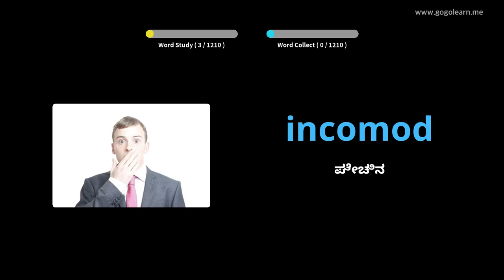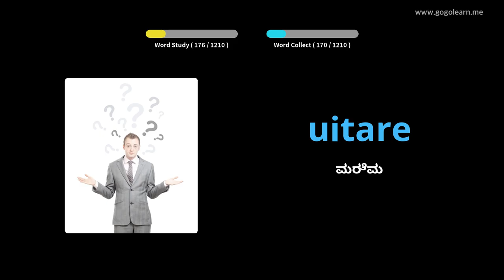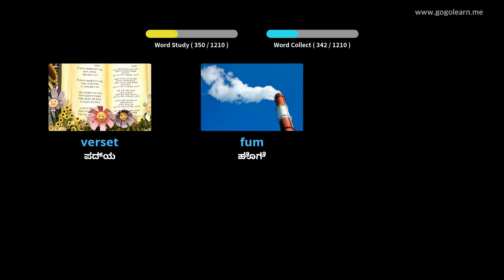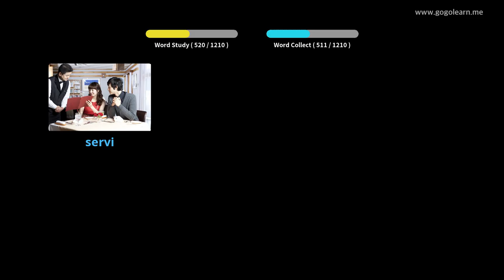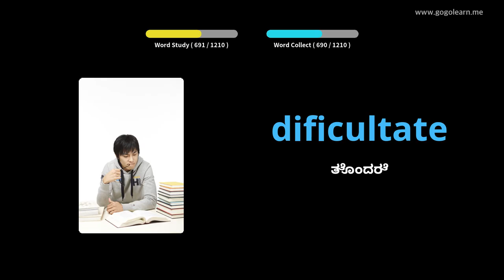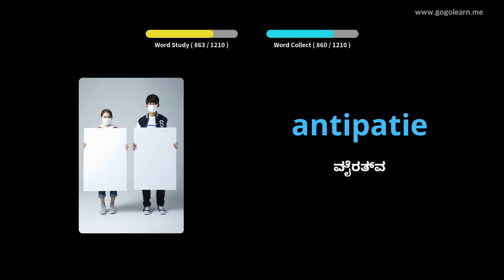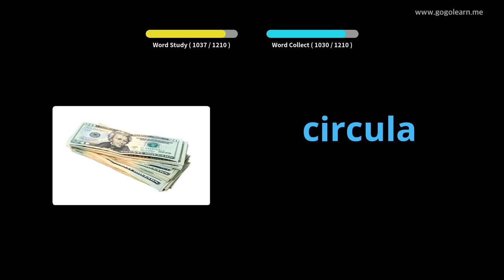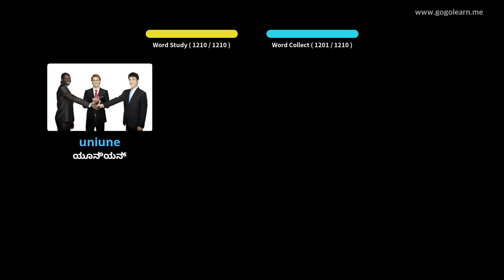ರೊಮೇನಿಯನ್ ಶಬ್ದಕೋಶ ವಿದ್ಯಾರ್ಥಿ | Golearn